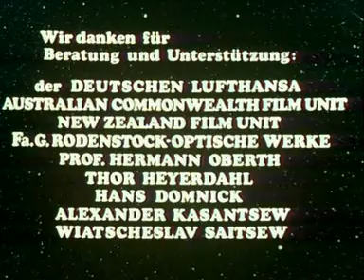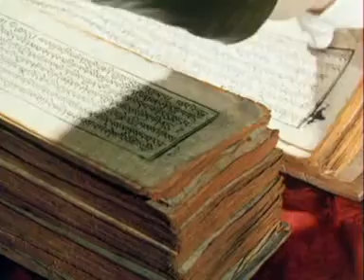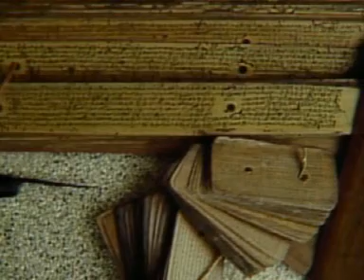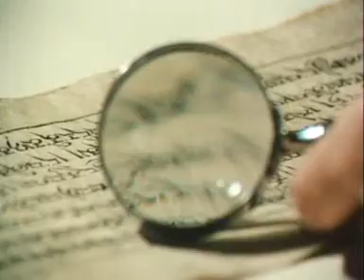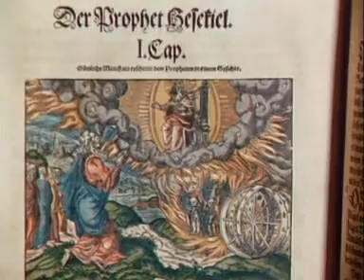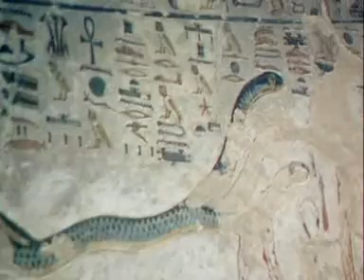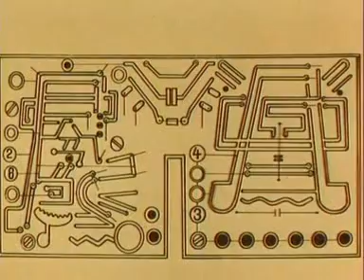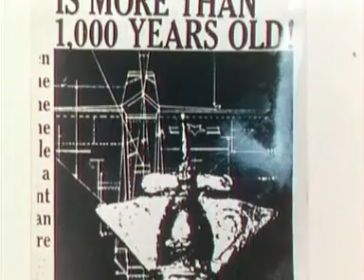DOCUMENTÁRIO COMPLETO DUBLADO - Eram os Deuses Astronautas?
Eram os Deuses Astronautas? (Erinnerungen an die Zukunft, no original, Chariots of the Gods, em inglês) é um livro escrito em 1968 pelo suíço Erich von Däniken, em que o autor teoriza a possibilidade de as antigas civilizações terrestres serem resultados de alienígenas (ou astronautas) que para as épocas relatadas teriam se deslocado.

Muitos cientistas e historiadores têm rejeitado as suas ideias, alegando que as conclusões do livro foram baseadas em evidências falsas e pseudocientíficas, algumas das quais mais já foram demonstradas como fraudulentas ou fabricadas, e sob premissas ilógicas.

Von Däniken apresentou como supostas provas ligações entre as colossais pirâmides egípcias e incas, as quilométricas linhas de Nazca, os misteriosos moais da Ilha de Páscoa, entre outros grandes feitos arquitetônicos. Ele também cria uma teoria de cruzamentos entre os "extraterrestres" e espécies primatas, que teriam gerado a espécie humana.

Dizia o autor também que esses "extraterrestres" eram considerados divindades pelos antigos povos: daí vem a explicação do título do livro. Naturalmente, levando o pensamento há 1000 ou 2000 anos atrás, é impossível definir um objeto voador com 30 metros de comprimento - que hoje chamamos de avião ou ônibus espacial - portanto correlações próximas à realidade da época foram feitas: "Deus", "Anúbis", "Itzmná" ou "Salvador".

Unido à época lançada - um ano antes de o homem ir à Lua -, von Däniken conseguiu vender milhares de livros e convencer muitos leitores. As teorias defendidas neste e em outros livros de Däniken ainda são tema de discussão, leiga ou acadêmica, contrária ou favorável. Alguns autores exploram o tema da teoria dos astronautas antigos.